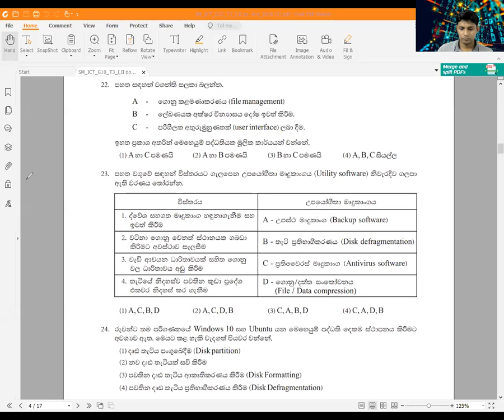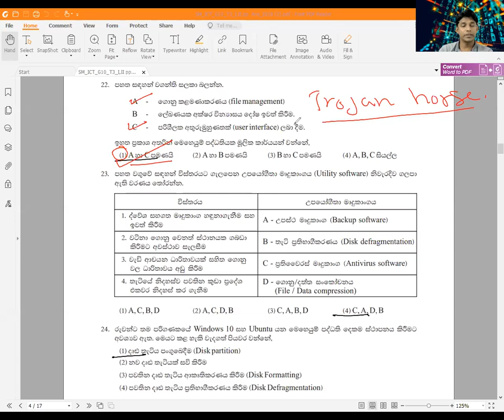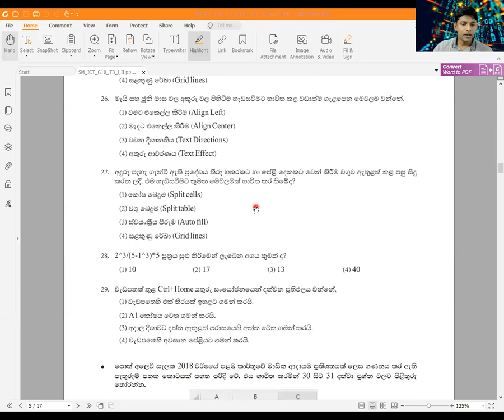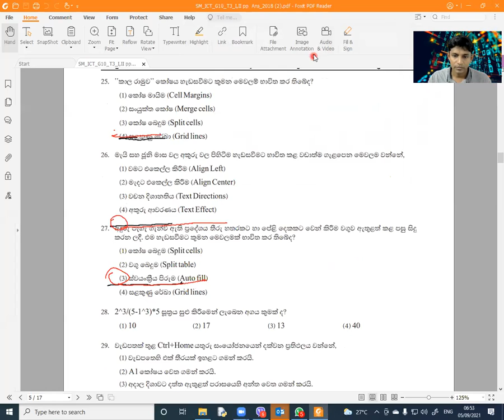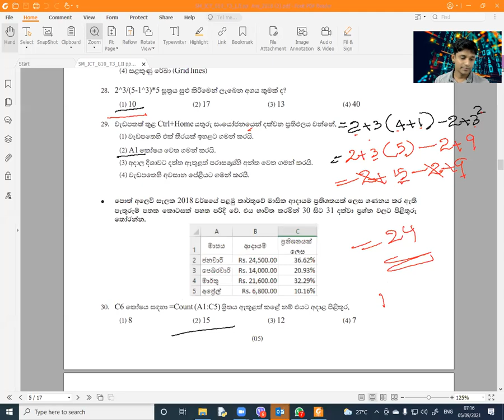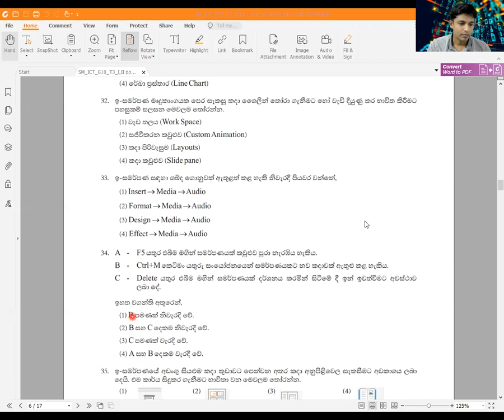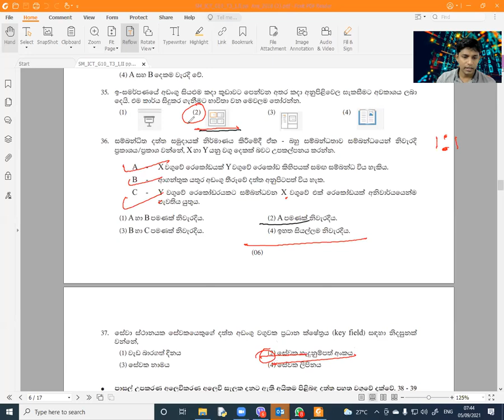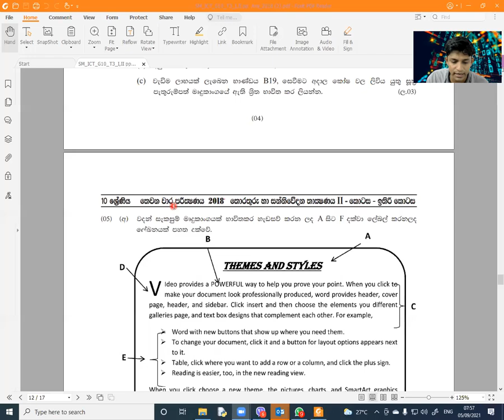GREADE 10 ICT(2021.09.05)